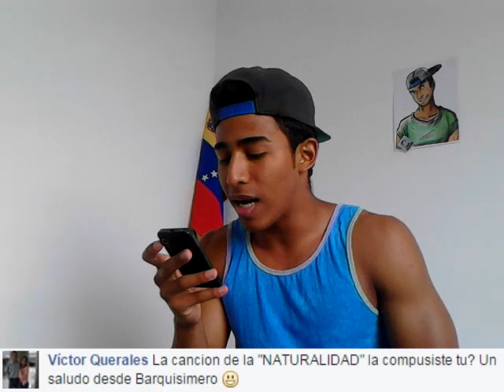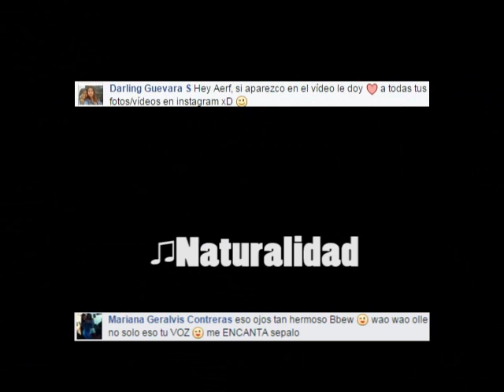Continuación de preguntas de Facebook | AndresAerF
saludos a todos de corazon les mando un abrazo mi gente :'D estoy completamente agradecido por el apoyo que me están brindando :'D espero y nunca se vayan de mi vida :'D